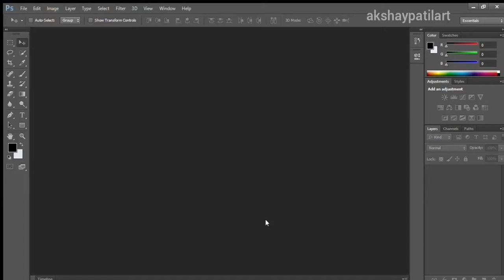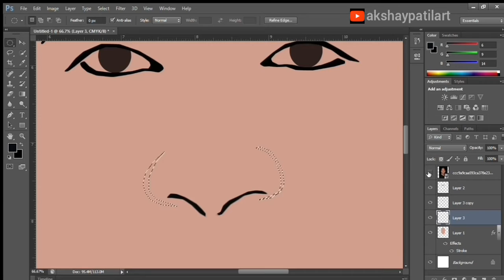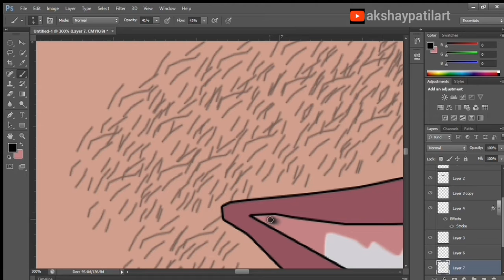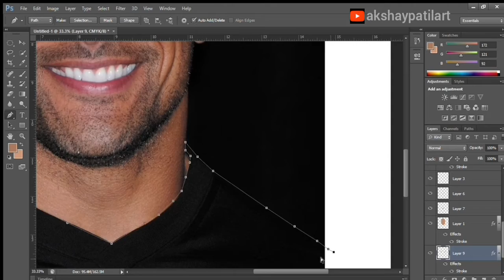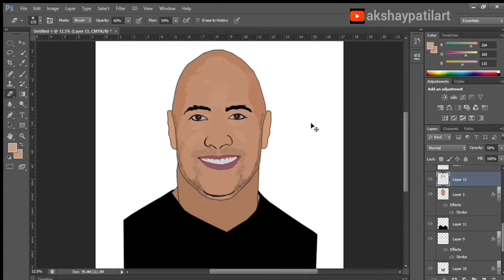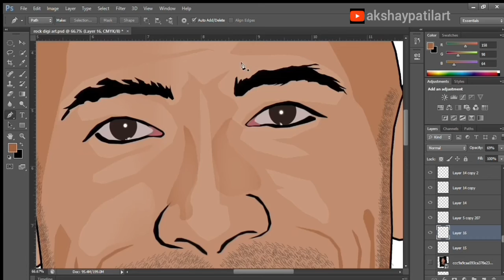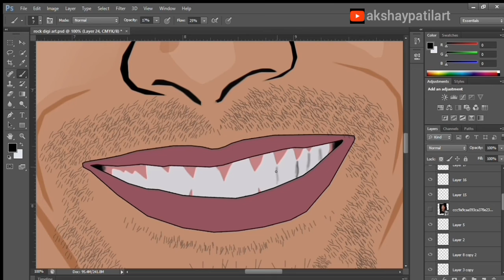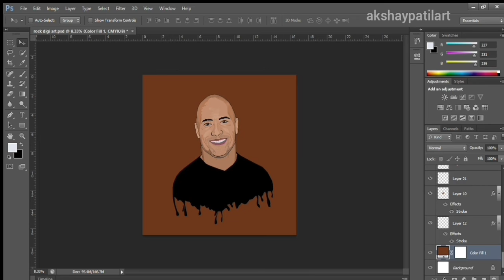How to Draw With a Mouse | The Rock Digital Art Tutorial in Photohop | For Beginners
In this video I will Show you how to create a Digital Art simply using a mouse in Adobe Photoshop. These are the most easy steps by using which you can create an amazing Digital Painting or Art or Illustration on your computer simply using mouse and a pen tool.

In this how to draw with mouse tutorial you will learn the simplest and beginners process of making a Digital Art of The Rock. I know most o the people don't have a tablet even I don't have it. So I created this Digital Art  tutorial for all the beginners who wish to learn to make an amazing Digital Art on their own.

In this Digital Painting tutorial I am using a CS6 version of Adobe Photoshop.
1.Here I used only a pen tool in the Photoshop to create this art.
2. After outlining the objects like face, eyes, nose, lips, teeth with pen tool I made it a selection by simply clicking (ctrl + Enter) on windows.
3. After converting it to selection I used Refine edge of option to smooth the selection.(i needed)
4. Then I filled the required colour in the selection by simply picking up the color from the original image with color pickup tool.
5. Remember to create each object on a new layer so you can edit it later easily or delete the unnecessary layer.

I hope this tutorial will be helpful to you. And you will create some amazing art.

Also tag me on Instagram in your art and I will try to post it. Lets grow together.